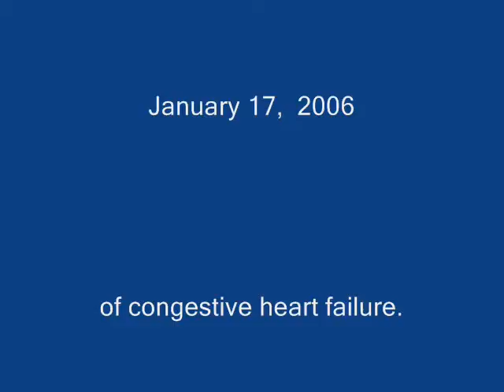buffy_0001.wmv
Buffy's tribute video